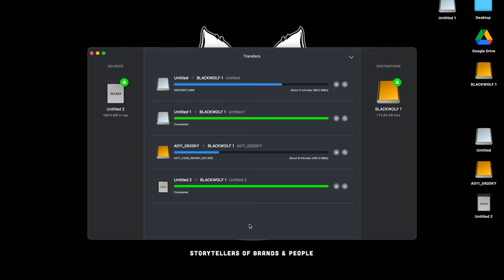BlackJet - Easy Backup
Our backup workflow from Black Jet Usa Cinema Dock to Crucial Memory SSD’s via Hedge Video. Safe, fast & idiot proof.